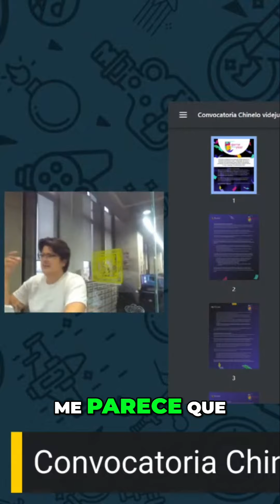¡Participa en el Premio Chinelo de Pixelatu! Descubre cómo puedes aplicar al prestigioso premio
¡Participa en el Premio Chinelo de Pixelatu! Descubre cómo puedes aplicar al prestigioso premio Chinelo, otorgado por Pixelatu para los mejores videojuegos en pixel art. No pierdas la oportunidad de mostrar tu creatividad y talento. ¡Inscríbete ahora!